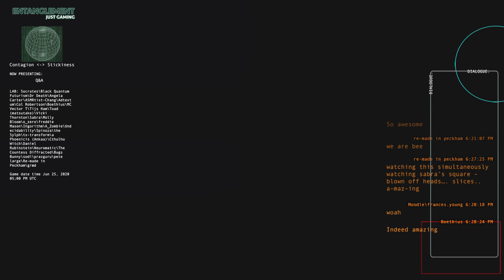16 Contagion ⇌ Stickiness _ Afterword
Afterword by Prof Johnny Golding.
Soundtrack by græd aka George Rae.

Contagion ⇌ Stickiness